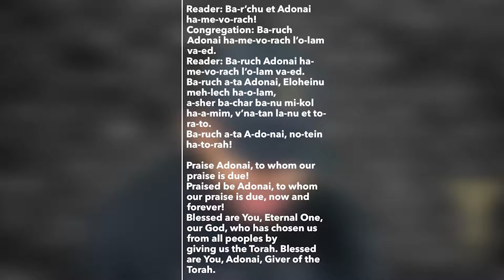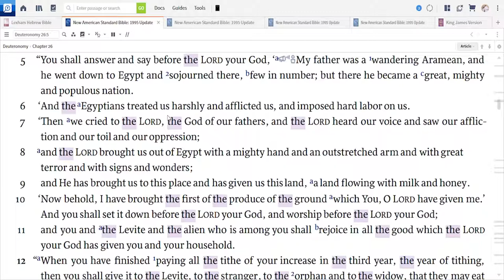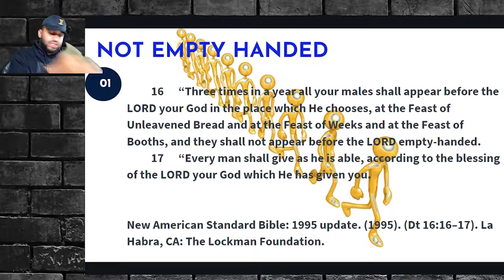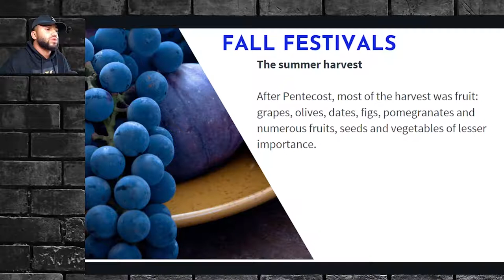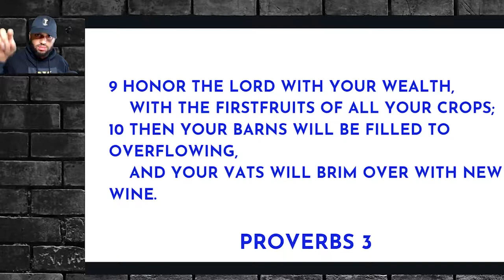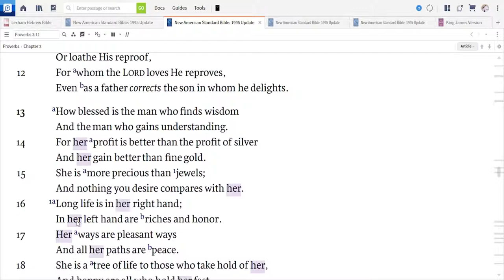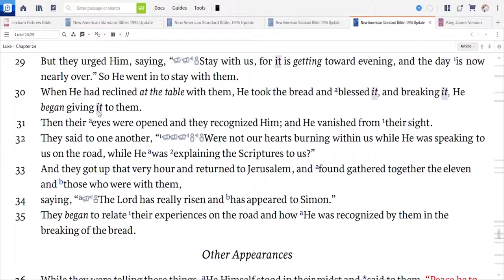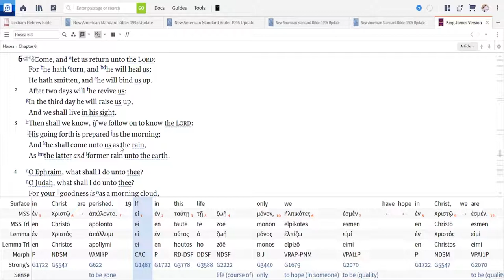“HONOR THE LORD WITH THE FIRST FRUITS OF ALL YOUR CROPS”‭‭TORAH PORTION KI TAVO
Moses continues his last speech before the Israelites, “When you dwell in the promised land, take a selection of the first fruits and bring them to the place God chooses for God’s Name. With a priest you shall make an offering saying, ‘We remember when we were slaves in Egypt. We remember how God brought us to freedom with a strong hand and outstretched arm, with signs and miracles. You, God brought, us to this land flowing with milk and honey. And now I have brought these first fruits that you, God, have given me.’

“You shall cast yourself down before the Presence of God and you shall rejoice in all the good that God has given you and your household. You shall also give portions to the Levite, the stranger, the orphan, and the widow. They shall eat it within your gates and be satisfied. In the third year of giving portions, you shall say in God’s presence that you have followed the commandments for giving regularly to those less fortunate. You shall then ask God to bless the Israelites and the soil.

“On this day God commands you to carry out these laws and social ordinances with all your heart and with all your soul. You shall, today, hearken to God and promise to keep all God’s laws. Today, God said that you shall be a people belonging to God alone. God will place you high above all the nations God has created. You will be a proclamation for God’s Name and for God’s glory. You shall be a holy people to God.

“When you enter the promised land, you shall make an altar with stones to God with the words of this Teaching. You shall make offering there and rejoice before God.”

“Pay attention,” Moses says, “and hear O Israel, on this day you have become a people to God, your God. Follow all of God’s commandments. The priests shall say to the people upon Mount Gerizim: ‘Cursed is the man who makes a graven or molten image which is an abomination to God.’ And all the people shall raise their voices and say, ‘Amen.’

“If you hearken to God and carry out God’s commandments, God will set you above all the nations of the earth. You will be blessed in the city and in the field. Blessed will be the fruit of your body and the fruit of your soil and the fruit of your livestock. Blessed will you be when you come in and when you go out.

“God will deliver your enemies. God will raise you up as a holy nation and you will walk in God’s ways. God will give you rain in its season and bless all the work of your hand. You will lend to many nations but you will not borrow. God will make you a head and not the tail, you will be only above and not below if you hearken to God’s commandments.

“But it shall come to pass that if you will not hearken to the voice of God, nor carry out God’s commandments that all these curses will come upon you and overtake you. Cursed you will be in the city and the field, cursed will be your fruits of your body and soil and livestock. Cursed will you be when you come in and when you go out. God will unleash against you the curse, and you will be restless and feel guilt in everything to which you put your hand, so that you will be destroyed because of your wickedness in forsaking God.

“Since you did not serve God with joy and with gladness of heart, therefore you will serve your enemies whom God will send against you. If you do not fear God’s Name, then God will send to you plagues and sufferings and sicknesses that are evil and enduring. And you will be left only few in number instead of as you were like the stars of the heavens.

“You will be scattered among all the peoples from one end of the earth to another and serve other gods. Among these nations you will find no peace and your heart will be full of trembling and grieving of the soul. You will have terror night and day and no faith in your life. You will be returned to slavery. These are the words of this Covenant at Moab.”

Moses called out to Israel, and said, “Before your eyes in the land of Egypt, you have seen all that God did to the Pharaoh, his servants and his land. These great acts of proof you have seen. I led you for forty years in the wilderness and your clothing and shoes did not wear out. You neither ate bread nor drank wine nor strong drink to know that God is Your God. And you came to this place and your enemies were driven away. Therefore keep carefully the words of this Covenant so that you may practice intelligently everything you do.”

Visita nuestra página web para mas información.